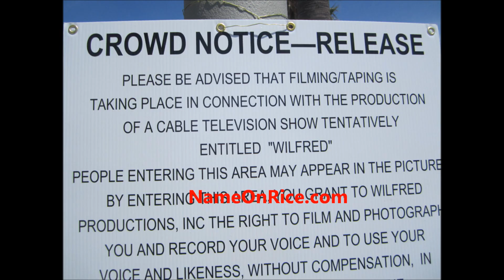WILFRED ELIJAH WOOD, JASON GANN FILMED AT VENICE BEACH APRIL 3, 2012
WILFRED. FILMED BY NAME ON RICE.COM